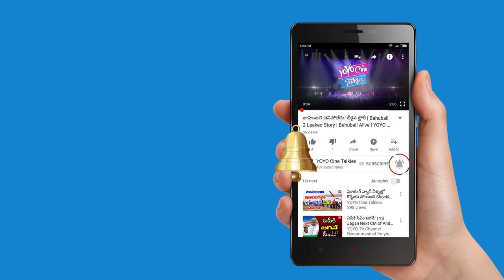Tarun Bhaskar Says About Gurukulam Short Film | Rajiv Kanakala | Vikram Kumar | YOYO Cine Talkies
Director Tarun Bhaskar Says About Gurukulam Short Film, Rajiv Kanakala, Vikram Kumar.

Surabhi.